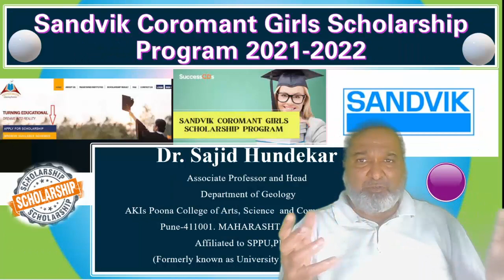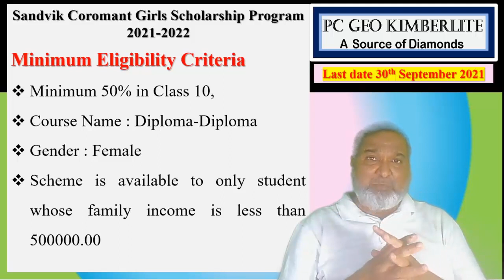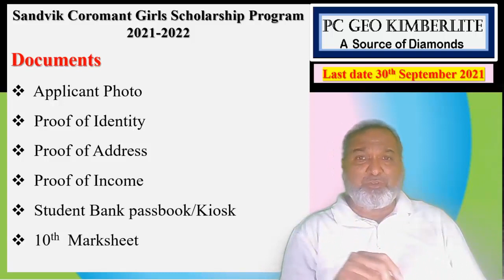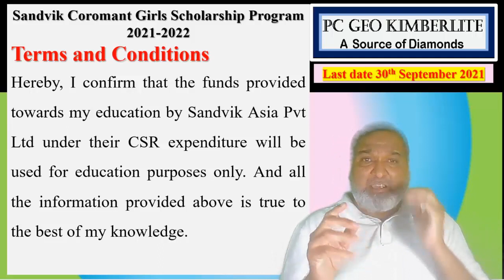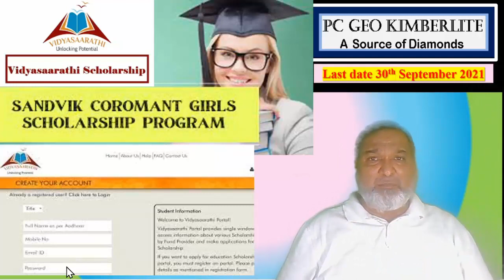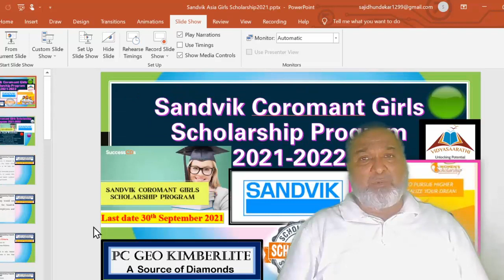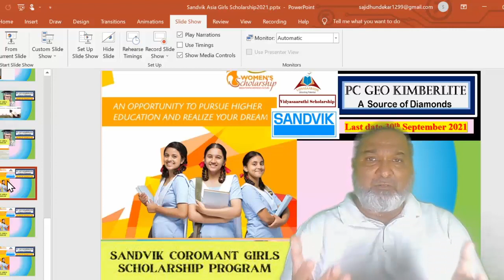Sandvik Coromant Girls Scholarship Program 2021 for Diploma course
Sandvik Coromant Girls Scholarship Program 2021-22 for Diploma Course

Description This scholarship program is designed for helping girls students who cannot afford quality education due to the high fees structure. Sandvik Coromant Girls scholarship program would encourage them to counter their financial constraints and pursue academic excellence and career opportunities. This scholarship would not be applicable for Sandvik Asia Pvt Ltd employees and their children.
Minimum Eligibility Criteria Qualification criteria : Minimum 50% in Class 10,
Course Details :
Course Level : Diploma
Gender : Female
Scheme is available to only student whose family income is less than 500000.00
Start Date From 31/08/2021
Valid Upto 30/09/2021
Scholarship Amount (INR) 30000.00
Student pursuing full time Three Years Diploma Course
Any Diploma courses from institutes recognized by AICTE/NAAC/UGC/Govt.
Any Preference to Caste? No (Open to all Students)
Is this gender-based scholarship? Yes, Only Girls Students Can Apply.
Any preference will be given based on the location?
Yes, Students From Maharashtra Location will be eligible for the Scholarship
Total fees scholarship amount whichever is lower.
Certificate Instruction
1) Applicant Photo
2) Proof of Identity
3) Proof of Address
4) Proof of Income
5) Student Bank passbook/Kiosk
6) 10th Marksheet
7) Current year fees receipts/fees structure
8) Admission Letter / Bonafide certificate from institute
9) Latest College Marksheets (Except first year students)
10) Domicile certificate
All documents uploaded shall be clear and must be in .jpeg .png file only
Contact Person Mr Rajesh M
Scholarship for ITI and Diploma course

Sandvik coromant girls Keep India Smiling Scholarship for 3 Year Graduation BA, BSc, BCom, BBA, BCA Diploma Course